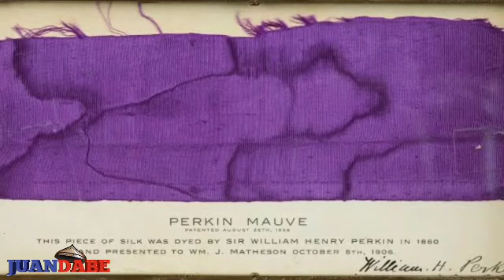BAKIT WALANG WATAWAT NA MAY KULAY LILA?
BAKIT ITINUTURING NA KULAY NG MGABMAHARLIKA ANG KUKAY LILA?
Talakayin natin ang kasaysayang pinagmulan ng kulay na ito at mamangha sa yamang pinagmulan  nito.

Creator's Note:

Layon ng channel na ito na magbahagi ng mga bagong Kaalaman na kapupukutan ng aral. Ang mga Kaalaman at impormasyon na ibinabahagi ng awtor ay mula sa mga impormasyong may pinagbatayang katotohanan. Karamihan sa mga video at kuhang larawan na ginamit sa paglalahad ng kuwento ay nagmula sa CREATIVE COMMONS, PUBLIC DOMAIN AT INTERNET FILES na nasa ilalim sa patas na paggamit o "FOR REUSE O MODIFICATION.

Nais ng awtor na magbahagi ng kaalaman na hindi natatapakan at nababaliwala ang orihinal na may-ari ng mga nasabing larawan at video.

Kung mayroon kayong katanungan at paglilinaw maaari niyo po kaming bisitahin sa aming facebook page sa

Padayon at Mag-iingat tayong lahat.

Lila
purple
Queen Elizabeth
History
Sea snail
Egypt
Rome

RELATED CHANNEL:

Clack Tv Facts
Tinagalog
Kaalaman
Dagdag Kaalaman
iJuanTV
Asiong Daldal stories
Luzon Ph